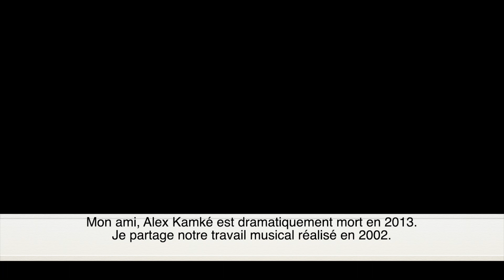Alex Kamké - La belle histoire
(Paroles de Alex Kamké | Musique de Sébastien Monneret) ©
Artistes interprète : Alex Kamké.
Enregistré en 2002.
Album : Pop, races et sentiments.

S’éveiller un matin
Voyager en douceur
Dans l’eau la chaleur de tes reins
Tout en apesanteur

Plonger dans lumière azur
Éblouissante d’un grand soleil
Respirer l’air si pur
Se voir pousser des ailes

Ainsi soit-il de notre vie
Tel est le style de notre vie
Tel est le feel de notre histoire

Rêver d’une autre vie
S’embarquer pour ailleurs
Dans le doute avoir peur aussi
Inventer le bonheur

Enfin grandir de jour en jour
Garder au cœur les quatre saisons
Pouvoir gagner l’amour
Et perdre la raison

C’est en nous une part d’éternité
Un message, une poignée de terre
Sur le cœur du corail en danger
Les cendres d’un homme à la mer

Ça ne dure jamais plus de cent ans
Quand on se retourne sue le passée
Le temps de vivre comme un enfant
Caresser l’insomnie et l’envie de tout changer

🎼 Intro & couplet | Em | Em | CM7 | CM7 |
🎼 Refrain | Em | G | D | C |

Mon ami Alex Kamké est dramatiquement mort en 2013. Je partage notre travail musical réalisé en 2002.